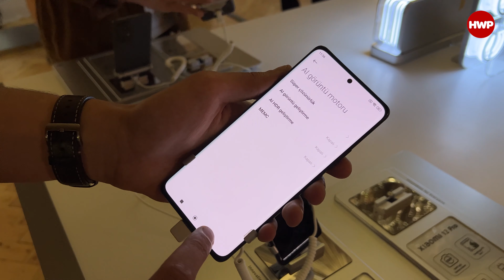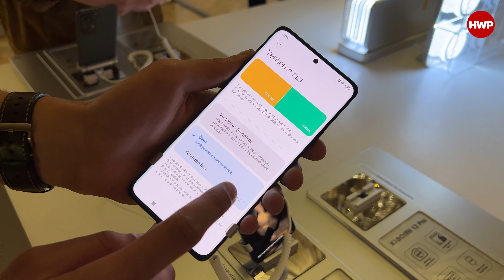Xiaomi 12 serisini nasıl bulduk? | CYBERDOG ile değerlendirme!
Her lansman sonrasında olduğu gibi ön inceleme videosu ardından Ersin, Aydoğan ve Eren Xiaomi 12 serisi lansmanını değerlendiriyor. Ancak bu sefer hoş bir misafirimiz daha var. Xiaomi'nin geliştirdiği yapay zekalı robot köpek Cyberdog da bizlerle!

Xiaomi 12 özellikleri

Boyutlar: 152,7 x 69,9 x 8,2 mm
Ağırlık: 179 gram
Ekran: 6,28 inç FHD+ AMOLED, 120Hz, Dolby Vision, HDR10+
İşlemci: Snapdragon 8 Gen 1
Grafik: Adreno 730
Bellek: 12 GB
Depolama: 256 GB
Arka Kamera: 50 MP + 13 MP + 8 MP
Ön Kamera: 32 MP
Hoparlör: Stereo (Harman Kardon)
Bağlantı: Wi-Fi 6e, NFC, BT 5.2, Kızılötesi
Batarya: 4500 mAh
Şarj: 67 Watt / 50 Watt Kablosuz / 10 Watt Ters Şarj
İşletim Sistemi: Android 12, MIUI 13
Fiyat: 20.999 TL

Xiaomi 12 Pro özellikleri

Boyutlar: 163,6 x 74,6 x 8,2 mm
Ağırlık: 204 gram
Ekran: 6,78 inç WQHD+ LTPO AMOLED, 120Hz, Dolby Vision, HDR10+
Grafik: Adreno 730
Bellek: 12 GB
Depolama: 256 GB
Arka Kamera: 50 MP + 50 MP + 50 MP
Hoparlör: Stereo (2 tweeter, 2 woofer) (Harman Kardon, Dolby Atmos)
Batarya: 4600 mAh
Şarj: 120 Watt / 50 Watt Kablosuz / 10 Watt Ters Şarj
Fiyat: 24.999 TL